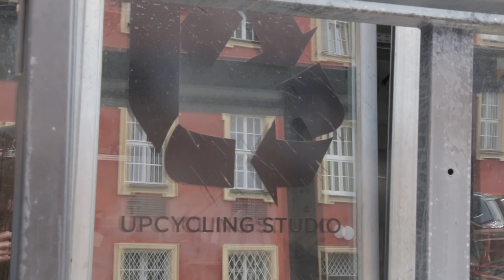Upcycling Studio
WEBSITE UPCYCLING STUDIO

This interviews are part of Plug Me In. Without money I travel from the Netherlands to Australia by electric car. During the journey I completely rely on the energy that is offered through the

During the journey I'm visiting organizations, initiatives and people to create understanding about how sustainability can be applied in the everyday life. After the trip there will be made a documentary about this.